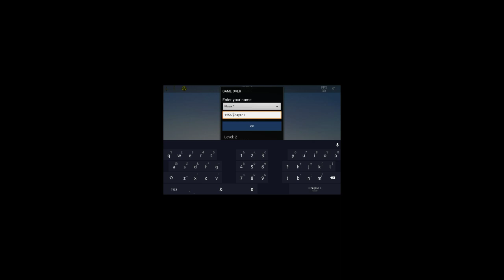My air plane 😵😵😵.என் விமானம்